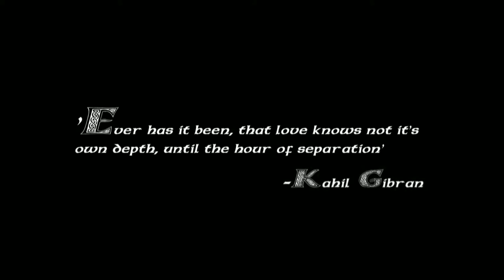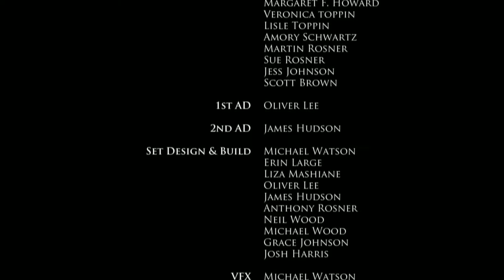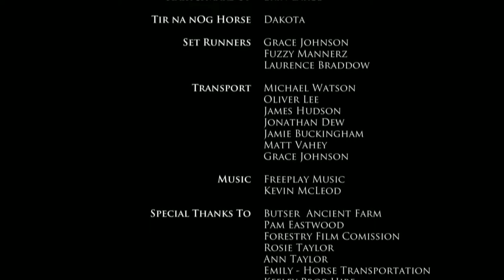Tír na nÓg (2012)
Tír na nÓg is a mythological story about Oisín a fierce warrior who meets Niamh, a princess from the land of eternal youth, they fall in love and Niamh invites Oisín to return with her to her homeland where they will remain immortal forever. Sometime passes, and Oisín begins to feel homesick. The reluctant Niamh allows Oisín to return back home to visit but Niamh warns that if Oisín dismounts from the same magical steed they used to first travel to Niamh's home. Then Oisín will never be able to return back to the land of eternal youth, and to Niamh his love. Upon arriving Oisín soon realizes that the passage of time between the two realms moves differently and what seemed only a fleeting period in the land of eternal youth, is in fact three-hundred years in Ireland. Shocked to learn that all his family, and friends are long dead, Oisín falls from his horse is dismay, only to lose the only home he has left. This film was done as part of coursework for the University for the Creative Arts, Farnham, UK.

Cast;
Oisín - Kirk Barker
Niamh - Claire Hughes
Voice Over Actor - Andrew McNair

Crew;
Executive Producer(s); Chris Eden-Green, Maurice Van Sabben, Rod Large, Joanna Large, Barbara Stelzner, Renate Stelzner, Andre Czausov, Denise Watson, Andre Krikliwy, Margaret F.Howard, Veronica Toppin, Lisle Toppin, Amory Schwartz, Martin Rosner, Sue Rosner, Jess Johnson & Scott Brown

Directed by Erin Large
Produced by Michael Watson
Screenplay by Oliver Lee
Director of Photography; Anthony Rosner
Production Design by Liza Mashiane
Sound Design/Music by James Hudson
Sound Recording by Julia Roberts
Post Sound Recording by Michael Watson
1st AD; Oliver Lee
2nd AD; James Hudson
Set Design & Build; Michel Watson, Erin Large, Liza Mashiane, Oliver Lee, James Hudson, Anthony Rosner, Neil Wood, Michael Wood, Grace Johnson, Josh Harris.
VFX by Michael Watson
Cinematography by Anthony Rosner, James Hudson & Jamie Buckingham
Lighting by Jonathan Dew, Claire Randell, Jamie Buckingham, Matt Vahey & Neil Wood
Stunt Coordinators; James Hudson & Erin Large
Continuity by Josh Harris
Production Stills by Laurence Braddow & Josh Harris
Costume by Erin Large & Michael Watson
Hair & Make-up by Erin Large
Set Runners; Grace Johnson, Fuzzy Mannerz, Laurence Braddow
Transport; Michael Watson, Oliver Lee, James Hudson, Jonathan Dew, Jamie Buckingham, Matt Vahey, Grace Johnson

Tír na nÓg Horse; Dakota

Butser Ancient Farm
Pam Eastwood
Forestry Film Comission
Rosie Taylor
Ann Taylor
Emily (Horse Transportation)
Keeley Prop Hire
The Viking Store
LRP Store
Southern Swords
The Knight Shop
Primal Forge
Longship Traders
Harrison Tools And Plant Hire
Kendall Cars
St. Justin

Abbott's Wood
Straights Inclosure
Butser Ancient Farm